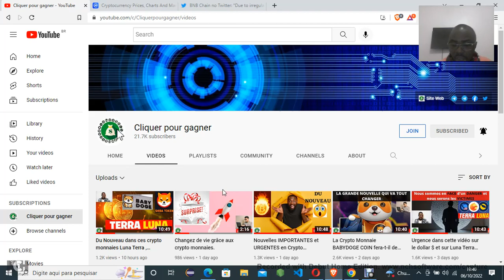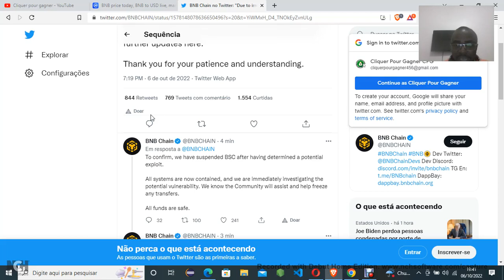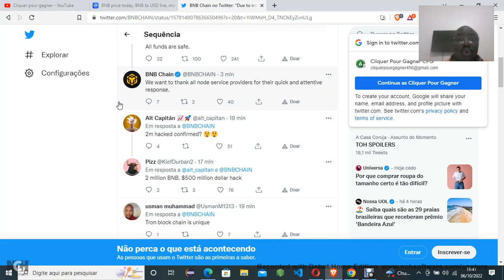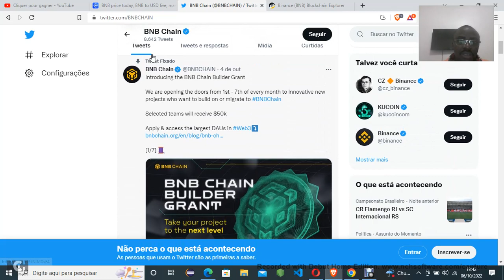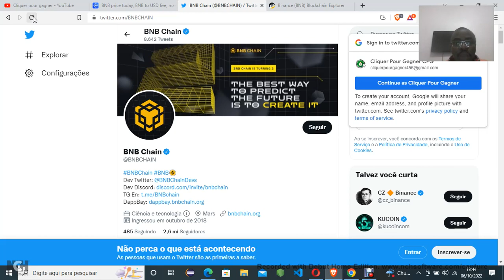URGENCE ATTAQUE SUR LA BLOCKCHAIN de BINANCE SMART CHAÎNE BNB Chain